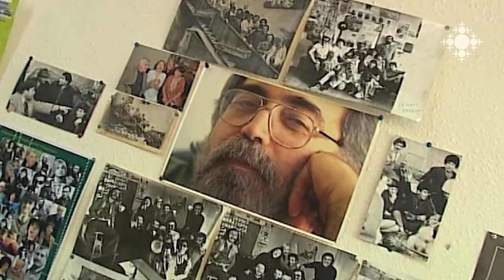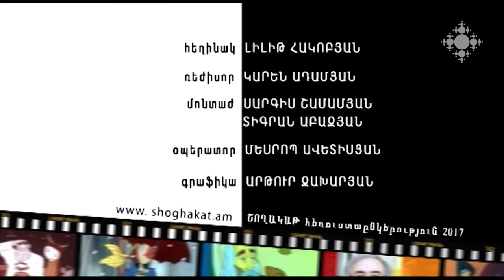Ռոբերտ Սահակյանց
«Ես երբեք չեմ նկարում «Օսկարի» կամ Լուվրի համար, դա ինձ հետաքրքիր չէ: Ես պատմում եմ մարդու մասին»:

Robert Sahakyants
“I never shoot for Oscar of Louvre. I am not interested in it. I well about man”.